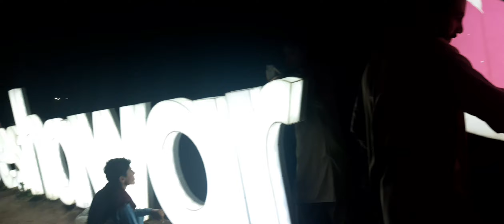Jashn-e-Azadi 14th August 2022 Celebrations at Phase-3 Chowk Peshawar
75th anniversary of Pakistan is celebrating at Peshawar Phase-3 chowk. The 14th August will be celebrated tomorrow insha Allah.